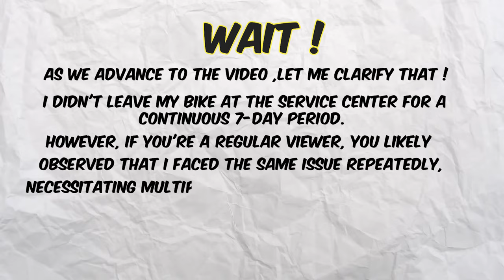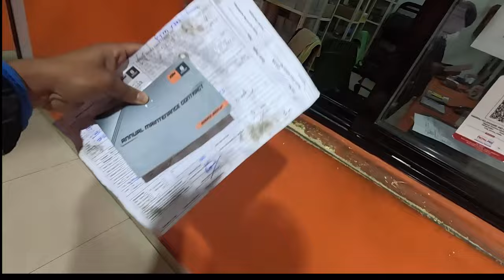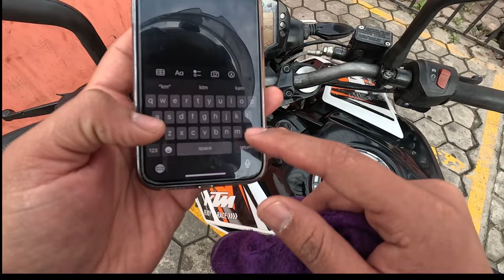It took 7 days to RESOLVE😬!! [EP-4]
You must watched these below EP to understand this EP-4.